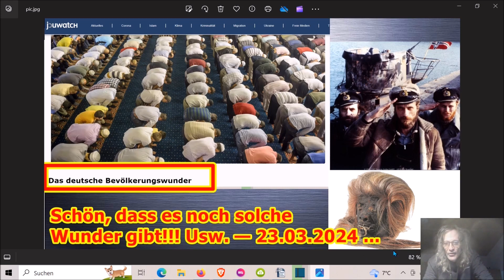Schön, dass es noch solche Wunder gibt!!! Usw. — 23.03.2024 ...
→ Wer meine Arbeit als finanziellen Energieausgleich würdigen möchte und wirklich nur, wer das geldmäßig stemmen kann, einen (kleinen) Geldbetrag bitte in Alufolie(!!) wickeln und mir via Brief zusenden, lieben Dank!

Die Adresse findet ihr im Impressum meiner Schrumpfkopf TV site:
Homepage Schrumpfkopf TV: